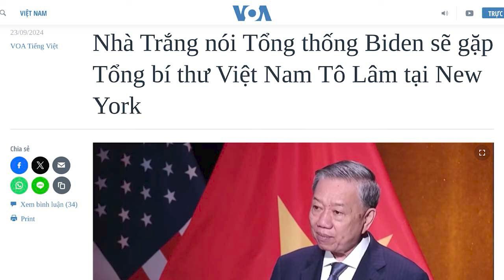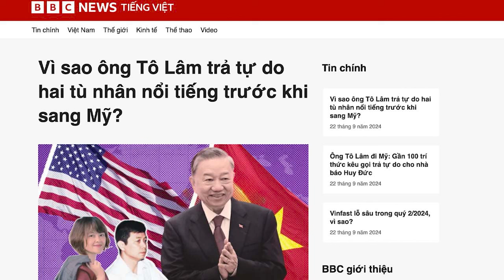Vì sao Tổng thống Biden sẽ gặp Tổng bí thư Việt Nam Tô Lâm tại New York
Một thông báo của Nhà Trắng, đưa ra hôm 22/9, cho hay, Tổng thống Mỹ Joe Biden dự kiến sẽ gặp Tổng Bí thư kiêm Chủ tịch nước Việt Nam Tô Lâm vào ngày 25/9, khi cả 2 nhà lãnh đạo có mặt tại New York, để tham dự cuộc họp thứ 79 của Đại hội đồng Liên Hợp Quốc.
Xem bài chi tiết tại:
Hoặc: